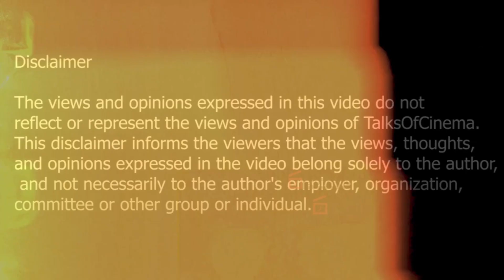தளபதி கூட தான் என் முதல் படம்💥😍 Eeramana Rojave Serial Actress Shravnitha Srikanth Interview | Vijay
| TOC | TalksOfCinema | Talks Of Cinema